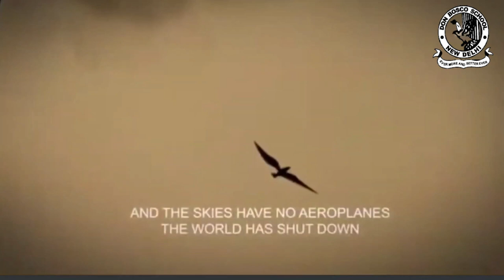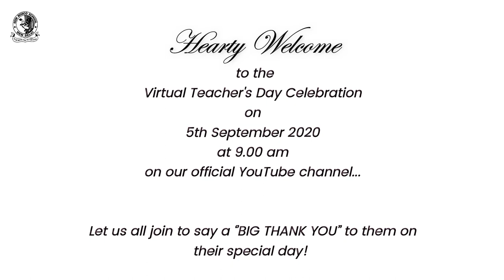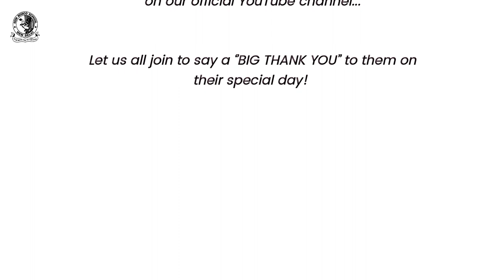Teacher's Day 2020 | Trailer | Don Bosco School, New Delhi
A program dedicated to our mentors who made sure proper education is provided to us during this pandemic. Thank you for always being there :))

Watch the Premiere of Virtual Teacher's day on 5th September 2020 from 9am onwards.